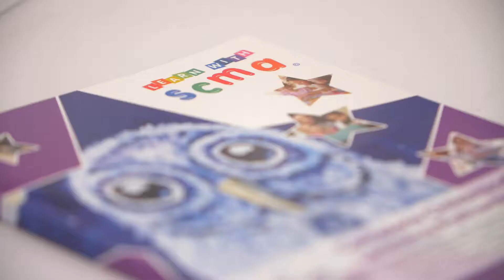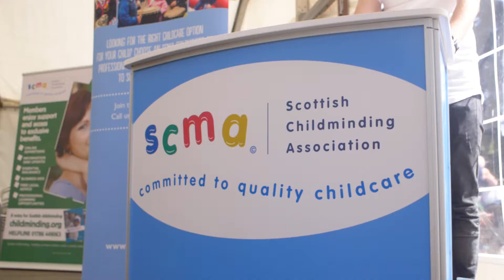Childminding Week 2018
Six days to celebrate quality childminding in Scotland and one Wild Day Out!